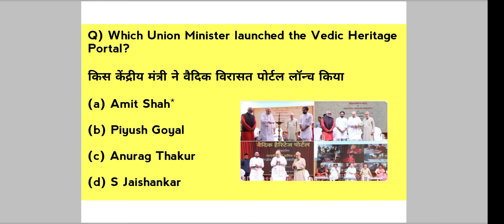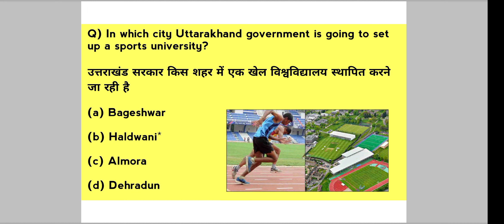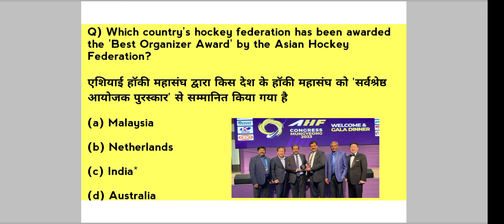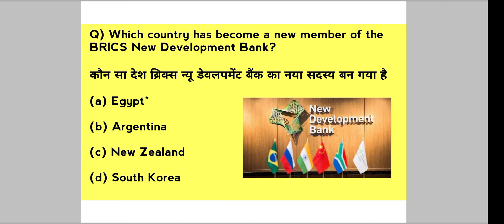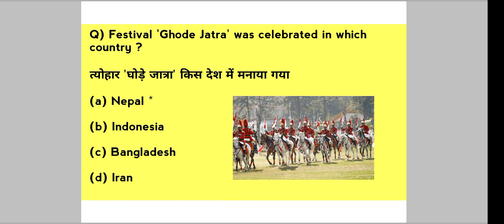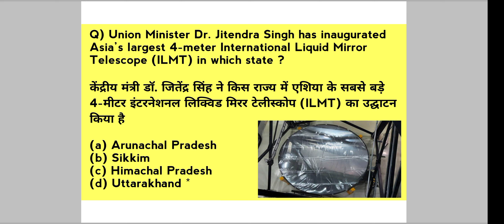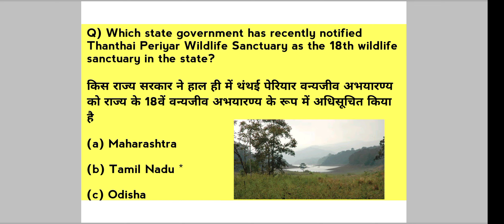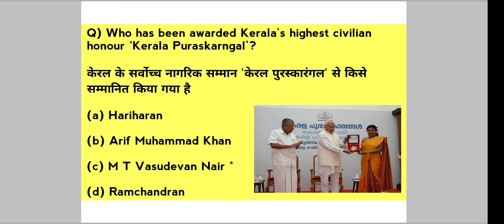25th March 2023 Current Affairs | SSC | Daily Dose |JKSSB | One Liner | Other Exams Helpfull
25th March 2023 Current Affairs | SSC | Daily Dose |JKSSB | One Liner | Other Exams Helpfull |